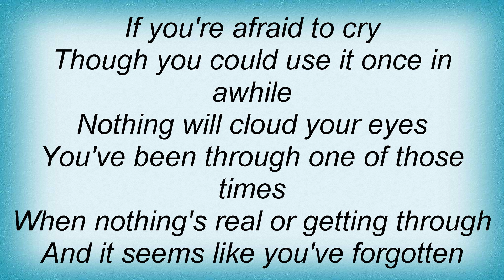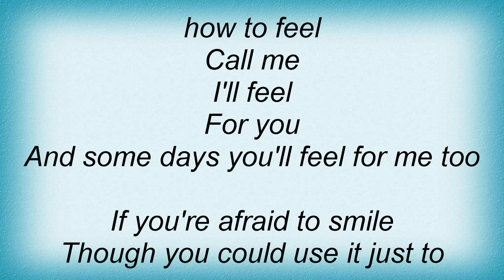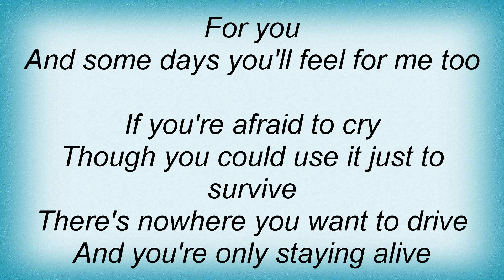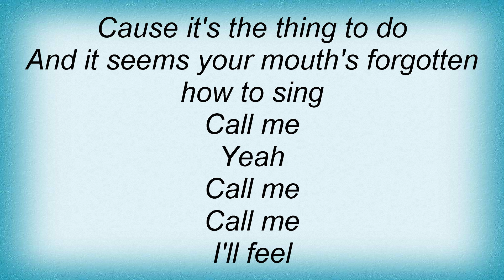Semisonic - I'll Feel For You Lyrics